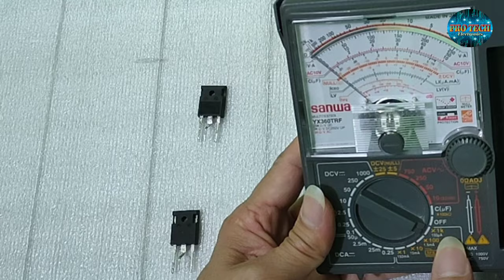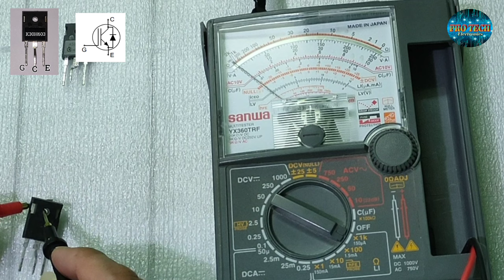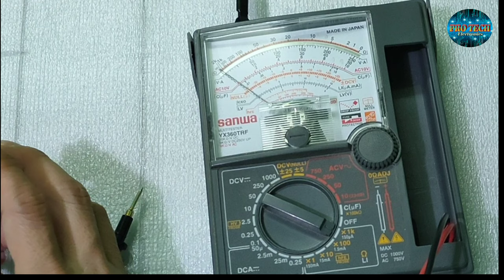How To Check IGBT Transistor (Tagalog) PRO TECH Electronics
How to check good and defective IGBT transistor using analog multimeter (Tagalog) PRO TECH Electronics